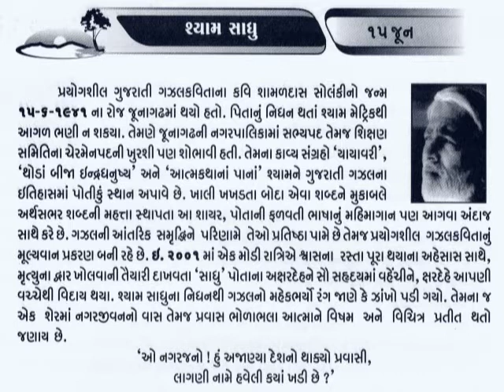15 JUNE SHYAM SADHU_આજનો દિનમહિમા- L V JOSHI, JUNAGADH@vasant teraiya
હોવાના પર્યાયતણું જો ભાન થવાનું,
શ્વાસો વચ્ચે ક્ષણનું આતમજ્ઞાન થવાનું !

ટેકરીઓના વાતા પવનો જોયા કરજો,
આકાશી રસ્તા પર તમને માન થવાનું !

સહુ જાંબુડી ઇચ્છાના દરવાજે ઊભા,
કોને કહેવું ? કોનું અહીં બહુમાન થવાનું !

પાછી પેલી ઋષિજન જેવી વાત કહું લો,
મીઠું મીઠું મૌન મહીં પણ ગાન થવાનું !

અગધ-પગધના રસ્તે ‘સાધુ’ ચાલ્યા કરજો,
સંતો કહે છે: કોલાહલમાં ધ્યાન થવાનું !